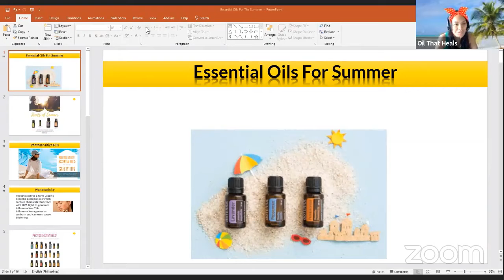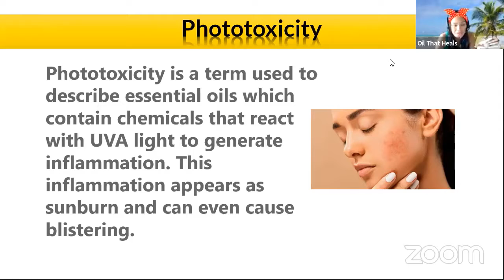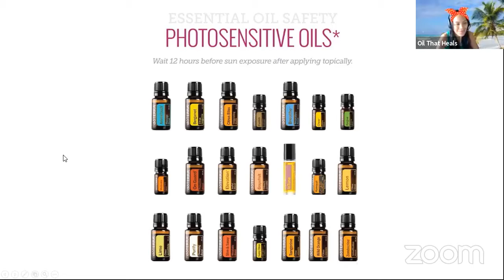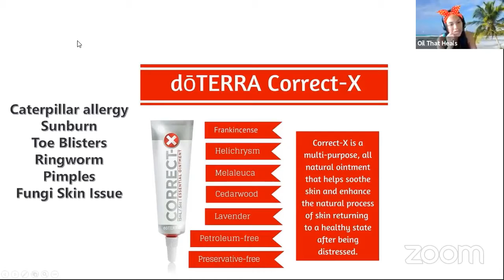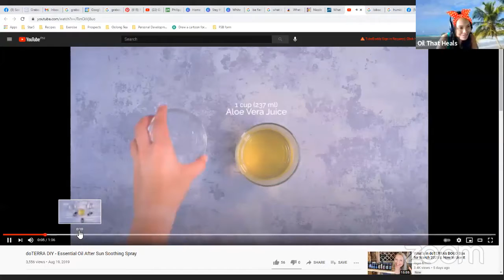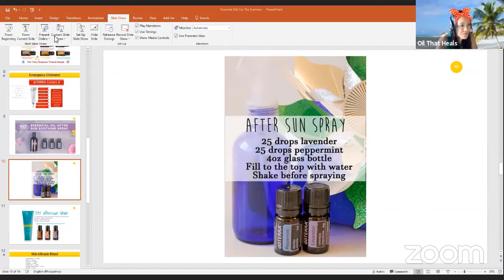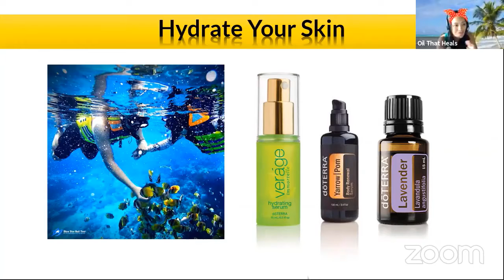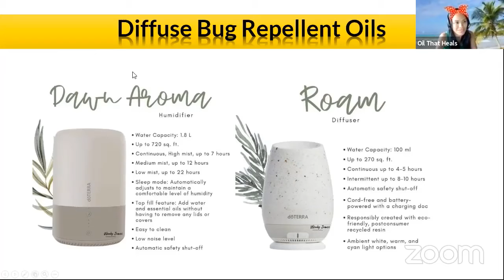Essential Oils For Summer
Essential Oils For Summer - take note there are oils that are phototoxic, those that can cause sunburn or blisters if exposed to sunlight. Check out the video to know more.